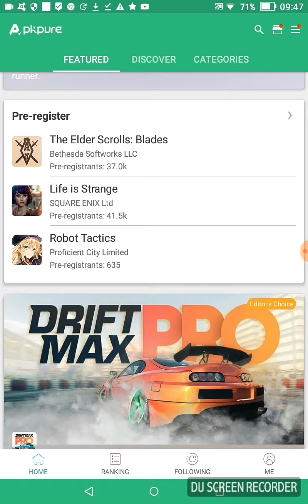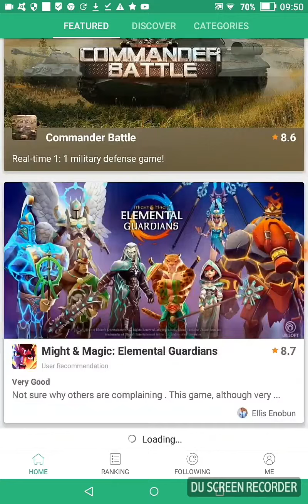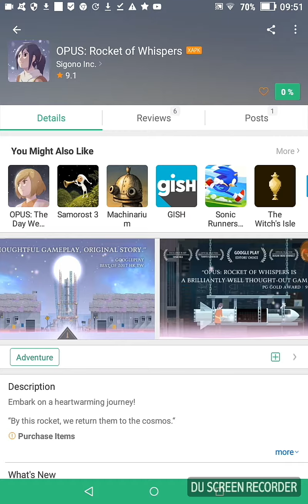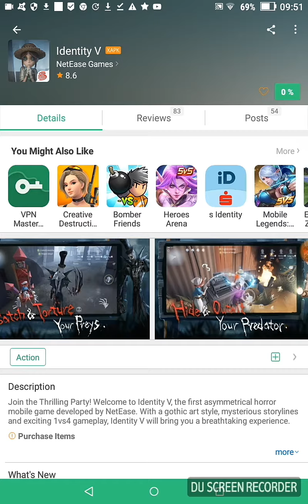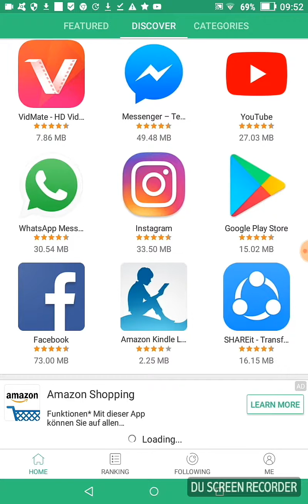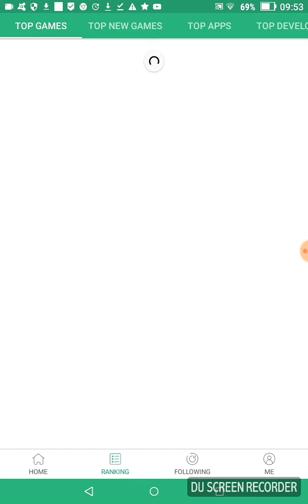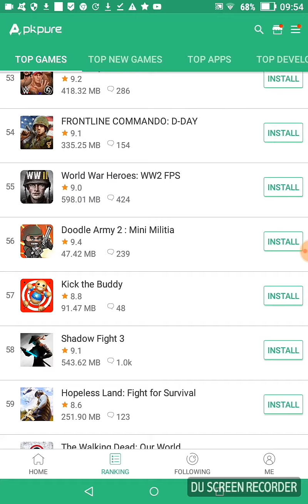W poszukiwaniu gier